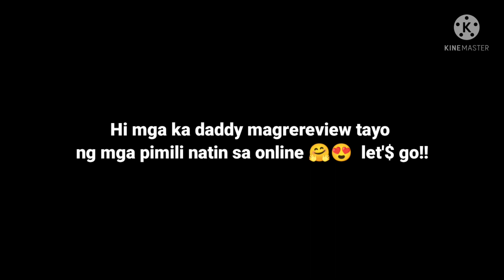Shopee 9.9 sale !!!! 😍😍 items review and recommendation let's go mga ka daddy 😍